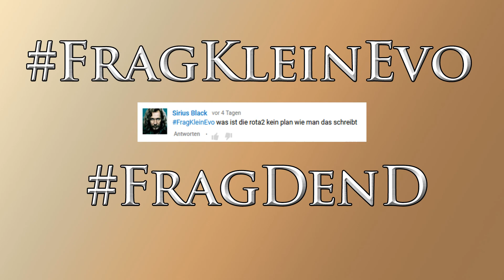Frag - Maschinen aus der Hölle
Heutige Frage: Was die Rota2 ist

Aufnahme-Partner